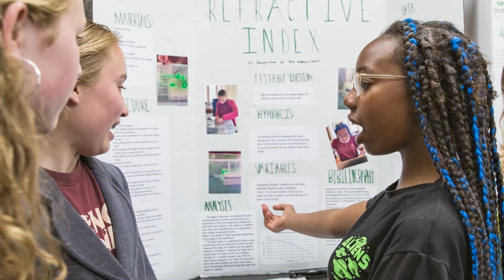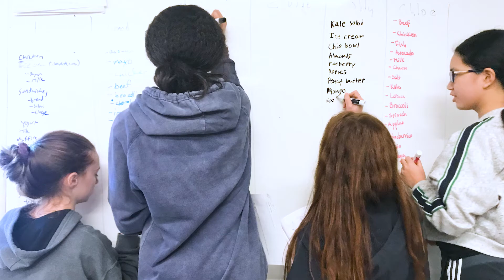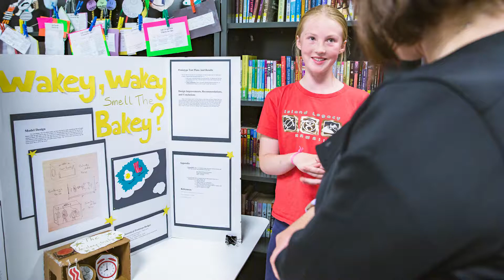Alta Vista Middle School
Alta Vista Middle School in San Francisco offers a rigorous STEAM-focused program with social and emotional learning foundation within a close and caring community.